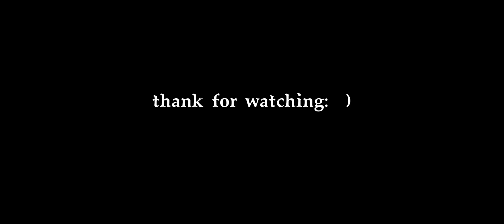finally spending 16250gem and up my db to max lvl!!!